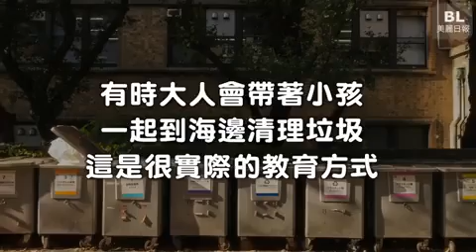日本的5種幼兒教育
原來優秀的日本人是這樣培養出來的！